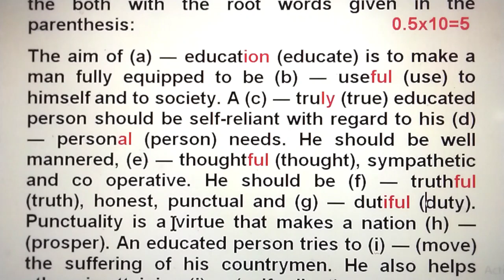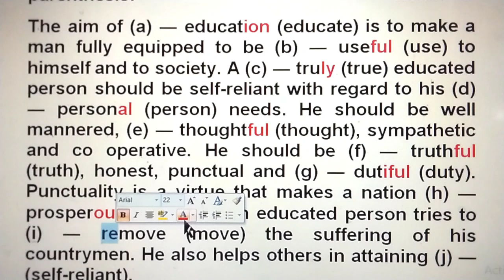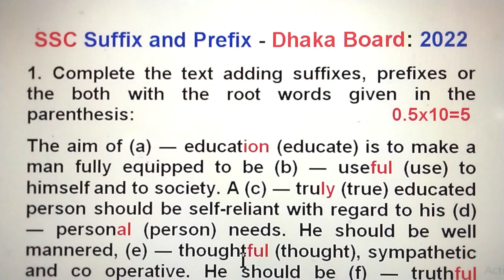Suffix and Prefix Dhaka Board 2022 ll SSC ll Rules ll বাংলা অর্থসহ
This video is about SSC Suffix and Prefix Dhaka Board 2022 with Bengali meaning. Easy tips and tricks for suffix and prefix.

Facebook Groups:
English lovers: